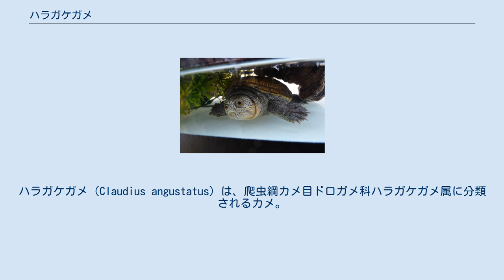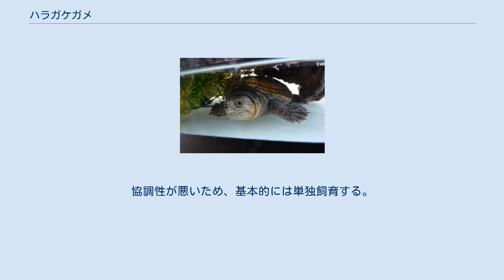ハラガケガメ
ハラガケガメ（Claudius angustatus）は、爬虫綱カメ目ドロガメ科ハラガケガメ属に分類されるカメ。
本種のみでハラガケガメ属を構成する。
 グアテマラ北部、ベリーズ、メキシコ（カンペーチェ州、キンタナ・ロー州、タバスコ州、チアパス州北部、ベラクルス州南部） 最大甲長18センチメートル。
メスよりもオスの方が大型になり、メスは最大でも甲長15センチメートル。
背甲は上から見ると中央部よりもやや後方で最も幅広い細長い楕円形。
項甲板の縦幅は短く、横幅はやや長い。
椎甲板と肋甲板に3つずつの筋状の盛り上がり（キール）があるが、成長に伴い不明瞭になる。
背甲の色彩は暗褐色や黄褐色で、甲板の継ぎ目（シーム）に沿って暗色斑が入る個体もいる。
背甲と腹甲の継ぎ目（橋）は甲板で繋がらず体内で靭帯によって繋がり、英名の由来（narrow-bridged=橋の狭い）になっている。
腋下甲板や鼠蹊甲板がない個体が多い。
腹甲は非常に小型で、腹掛のように見えることが和名の由来。
喉甲板や肩甲板がなく、左右の肛甲板の継ぎ目が不明瞭になる個体はいるものの癒合することはまれ。
 頭部は大型。
上顎や下顎の先端は鉤状に尖り、上顎には左右に1つずつ牙状の突起がある。
これにより一度咥えた獲物を逃がさないようになっている。
頭部の色彩は黄褐色や暗黄色で、細かい暗色斑が入る。
四肢はやや頑丈で、爪や水かきが発達する。
四肢の色彩は灰色や暗褐色だが、暗灰色の個体もいる。
 卵は長径2.6-3.4センチメートル、短径1.6-2センチメートルの楕円形。
幼体は背甲に放射状の暗色斑が入る個体もいる。
 オスは背甲がやや扁平だが、メスは背甲がややドーム状に盛りあがる。
オスの成体は尾の先端に鉤状の大型鱗がある。
 低地にある氾濫原に生息する。
乾季になると泥中に潜り休眠する。
 食性は動物食で、昆虫、甲殻類、魚類、両生類の幼生などを食べると考えられている。
水中を徘徊しながら獲物を探し、獲物を見つけると頸部を素早く伸ばして捕食する。
11-翌2月に植物の根元に、1回に1-6個の卵を1-2回に分けて産む。
卵は飼育下で95-229日で孵化した例がある。
野生個体だけでなく飼育下繁殖個体も流通する。
ベアタンクやアクアリウム、またはアクアテラリウムで飼育される。
協調性が悪いため、基本的には単独飼育する。